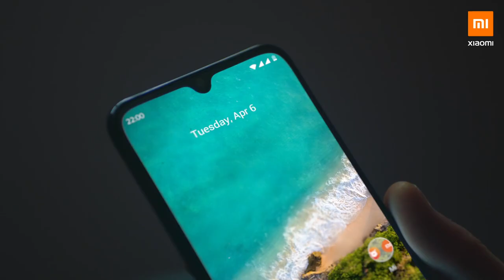Xiaomi Mi A3 Official Trailer Commercial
Xiaomi Mi A3 Official Trailer with android one